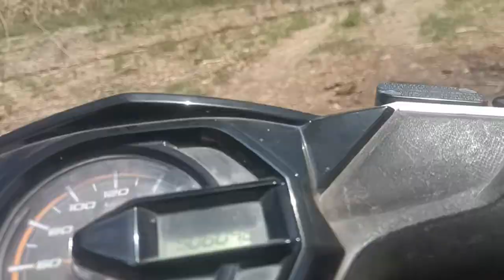PEMASANGAN TIANG PLN GAL GUNUNG COKROWATI